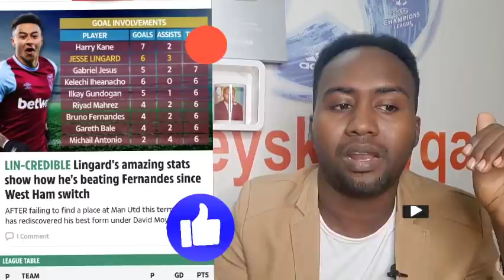CAAWA + DEG DEG | Masiibo ku dhacday Bayern & Real & Xidigo cusub oo seegaya & haristooda & Aguero